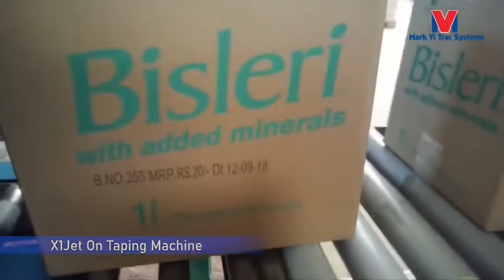Batch Printing on Shippers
X1Jet on Shipper Cartons on a Taping Machine

 * Unit No. 111 & 112, Diamond Indl Estate No. 2, Ketkipada Road,